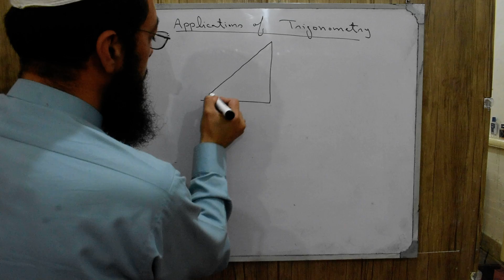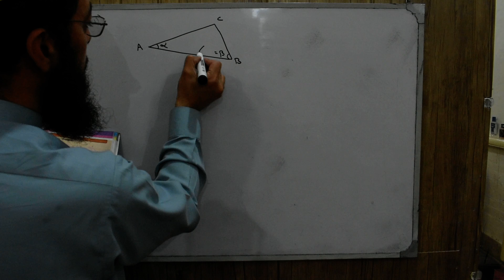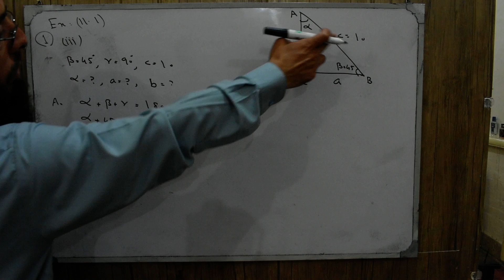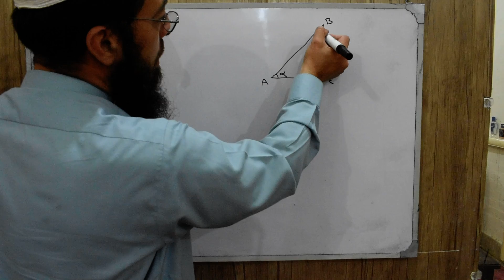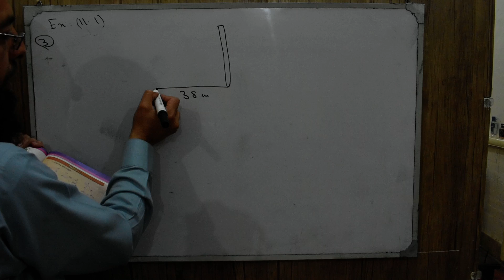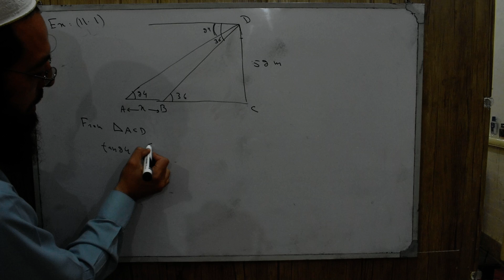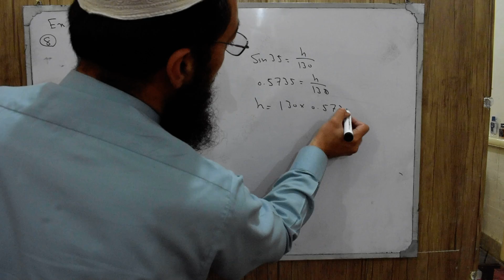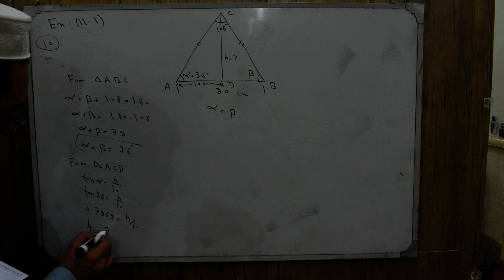11th Maths KPK Lecture 106 Exercise 11.1 Solution of Right Angled Triangles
11th Maths KPK Lecture 106 Exercise 11.1 Solution of Right Angled Triangles